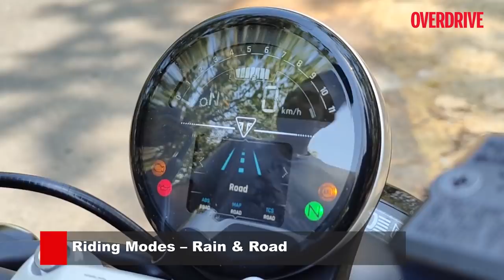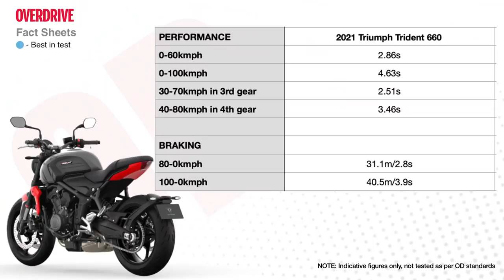2021 Triumph Trident 660 review - more than just entry-spec! | OVERDRIVE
The Triumph Trident 660 opens a new price bracket for the brand - one that will attract a lot of bikers looking to buy their first 'big bike'. But does it deliver on all the expectations of this lot - most of who are likely to be the difficult-to-impress Gen-Z? Well, watch the video and you should have your answer! If you don't agree with us on any of it, let's discuss the Trident in the comments below.

0:00 Introduction
1:03 Design
2:12 Riding Posture & Comfort
3:38 Build Quality
4:42 Frame & Swingarm
5:13 Suspension
6:40 Braking
7:13 Engine, Sound, & Gearbox
9:10 Riding Modes & Performance
11:50 Ride Quality
13:10 Verdict